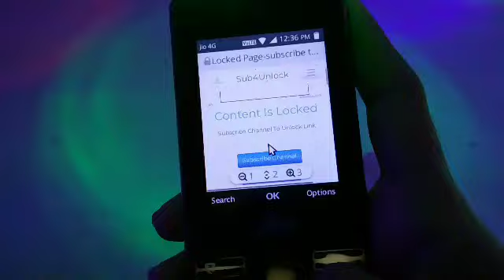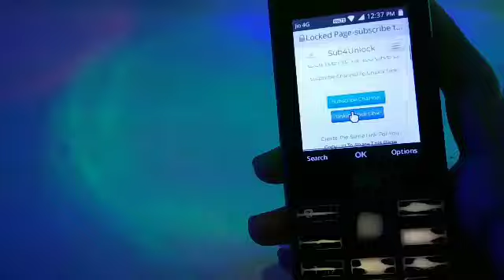JIO PHONE ME THEME KAISE BADLE | JIO PHONE NEW UPDATE TODAY